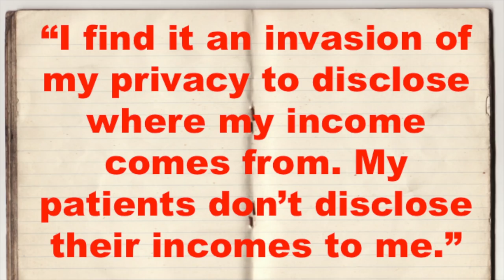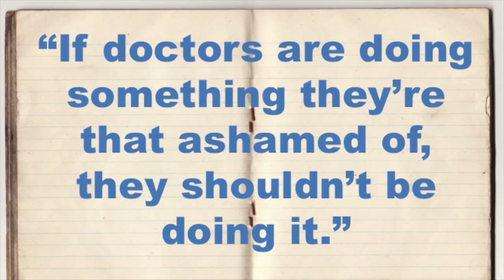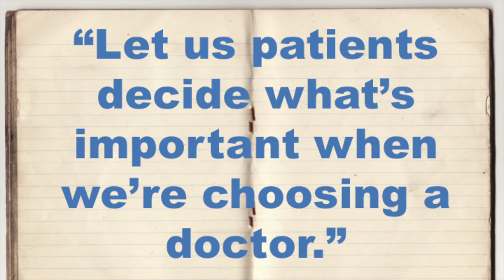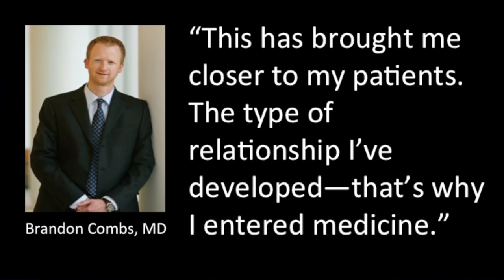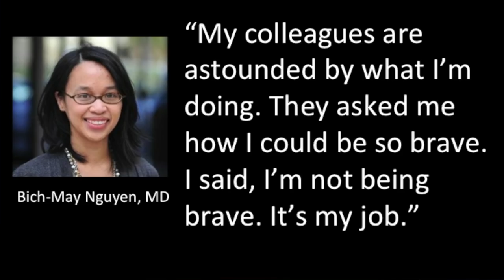What your doctor won’t disclose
Physician and public health advocate Leana Wen discussed a highly controversial approach to medical transparency and full disclosure.